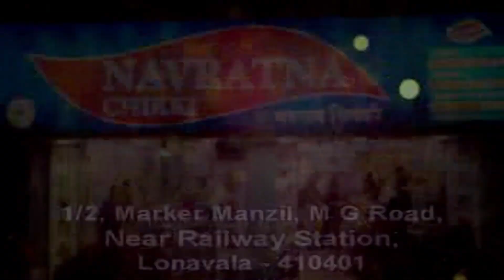मावळ वार्ता |लोणावळा नवीन मतदार नावनोंदणी करण्याचे भाजपच्या वतीने पुजारी यांचे आवाहन